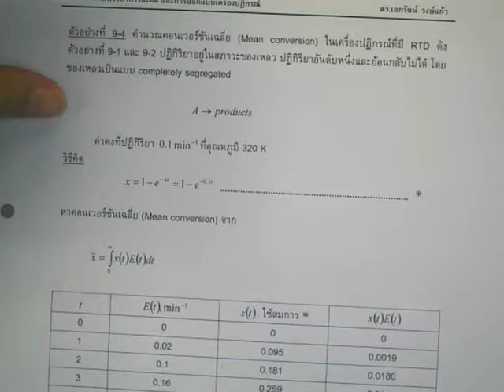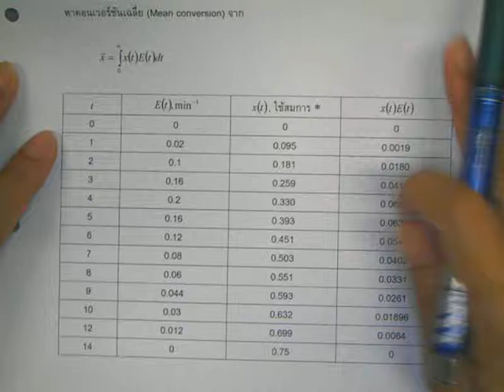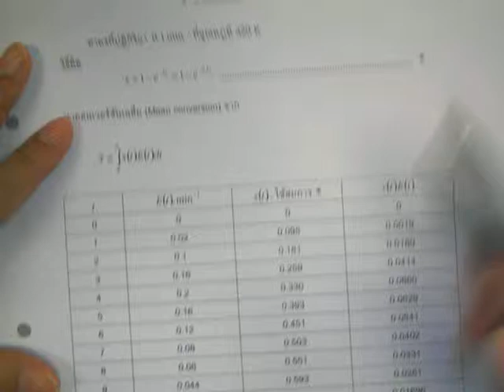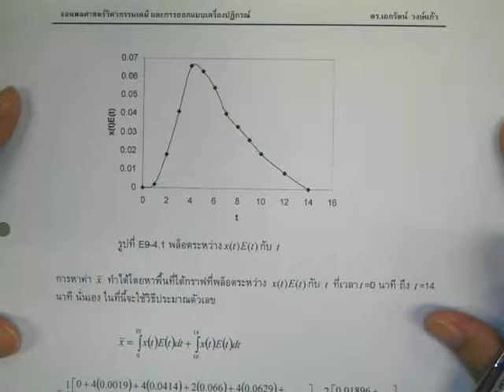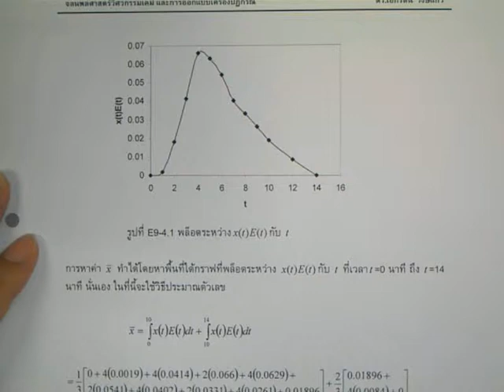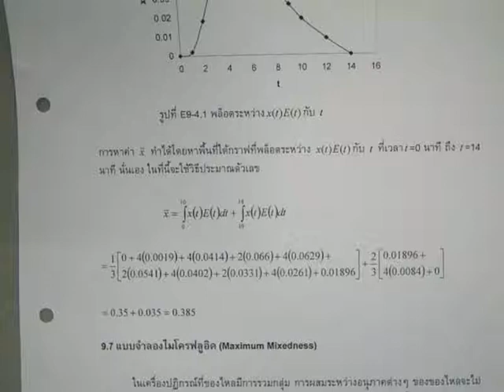akkart kinetics56 15-1 example segregation model